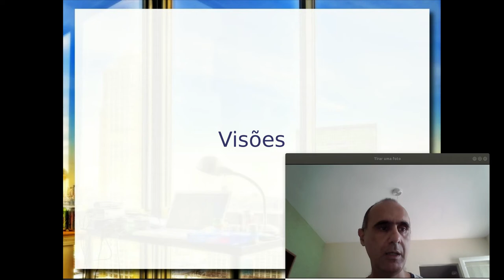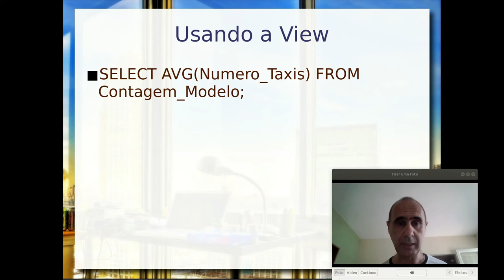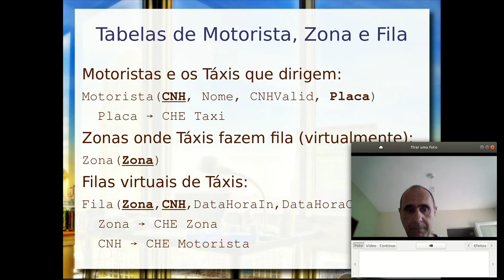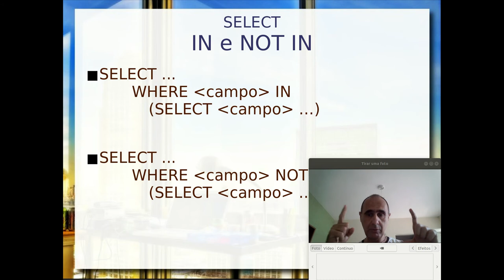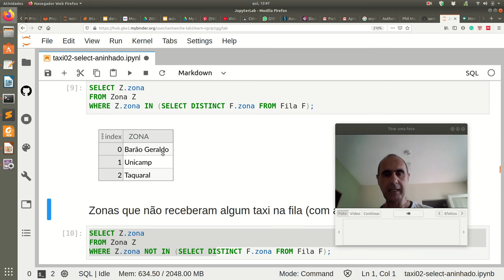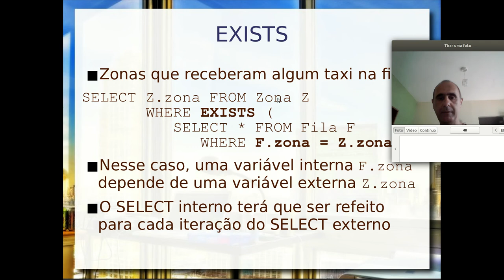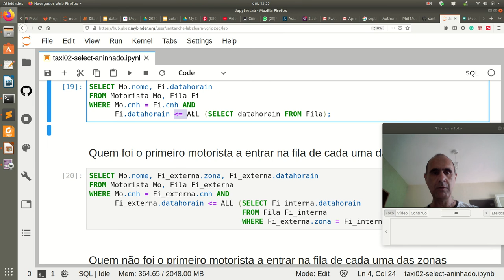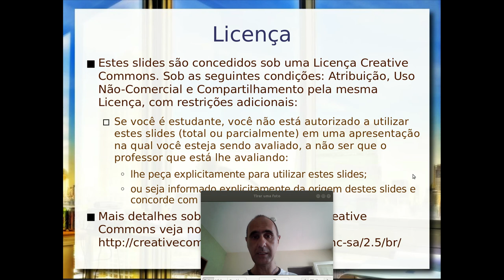SQL - Visões e Aninhamento - Aula 16/10 - Bancos de Dados 2020.2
Continuação da aula anterior sobre SQL. Princípio de visões e a forma como são usadas em SQL através de VIEW. Dividindo o problema através de visões. Atualização dinâmica de visões.

SQL aninhado. Algumas modalidades de aninhamento envolvendo: IN, NOT IN, EXISTS, NOT EXISTS, ALL e ANY. SQL aninhado para operações de DELETE e UPDATE.

Para todos os conceitos foi usado o exemplo do Taxi.